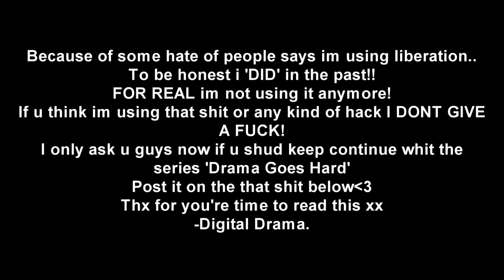IMPORTANT MUST WATCH!!!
Comment if i shud continue episodes.